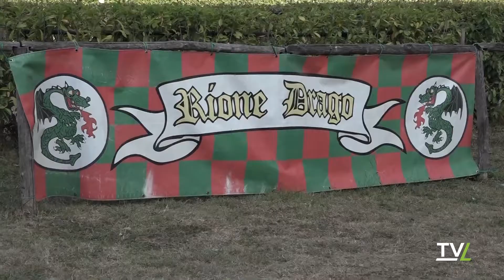Visita al rione del Drago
nella visita ai rioni, oggi Vi mostriamo il servizio realizzato in "casa" del Drago